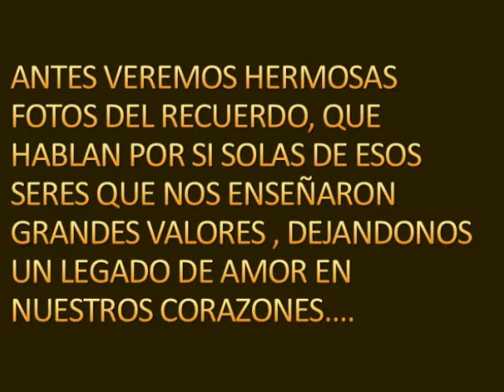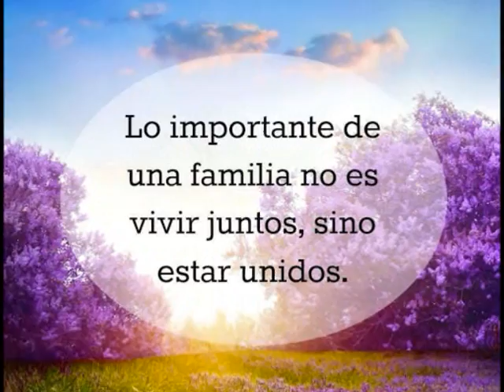INTEGRACION FAMILIA ROVIRA PADILLA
Gracias a DIOS , se hizo posible esta hermosa integración de la Familia ROVIRA PADILLA, el 31 de Diciembre de 2016 y el 14 de Enero de 2017. momentos inolvidables que guardaremos en nuestros corazones...